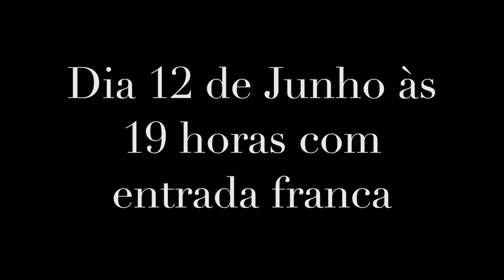Conhecer pra nunca mais